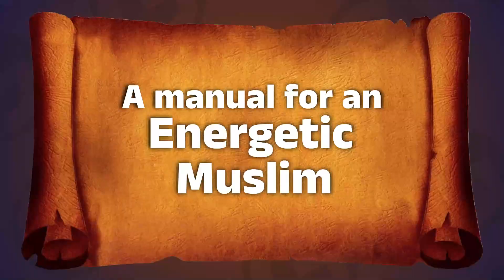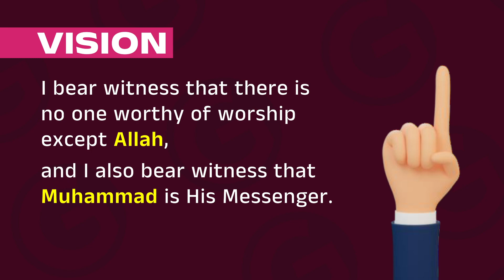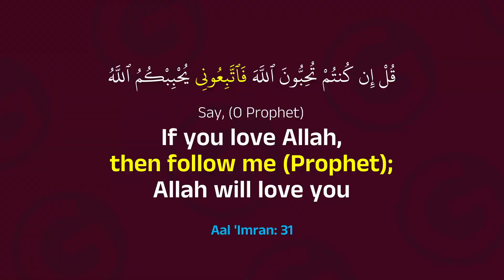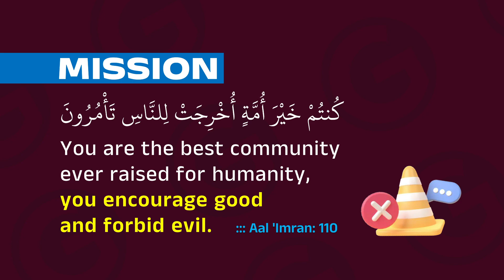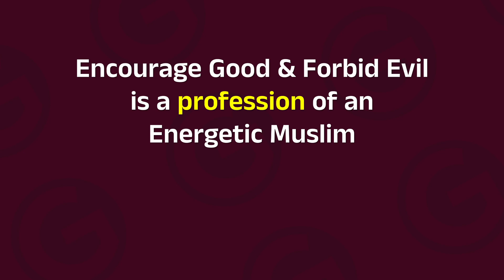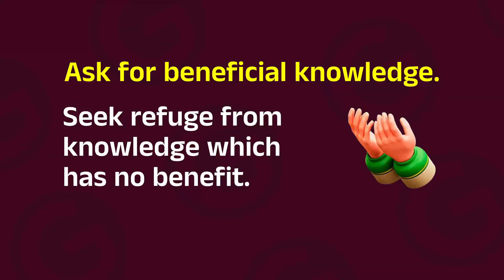A Manual for an Energetic Muslim | Mohammed Ameer | SIGNS | MSM KERALA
ARTS & SCIENCE STUDENTS CONFERENCE
KANNUR